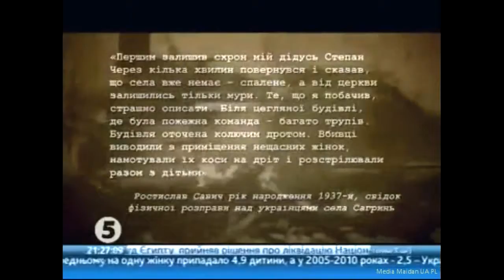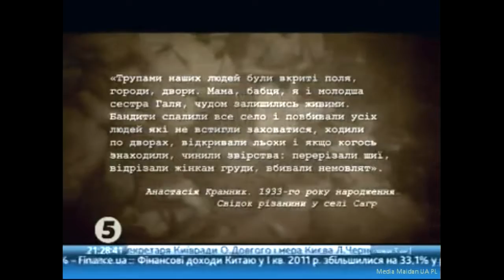Biała Księga - Czysty List Dla Polskich Nacjonalistów. 2016